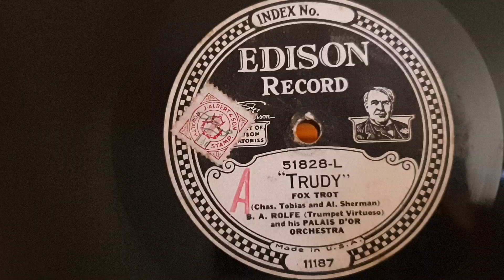Trudy. Edison Diamond Disk 51828-L. B.A Rolfe and his Palais D'OR Orchestra. C33 William and Mary.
Edison C33 William and Mary Gramophone Phonograph, using an Edisonic reproducer.